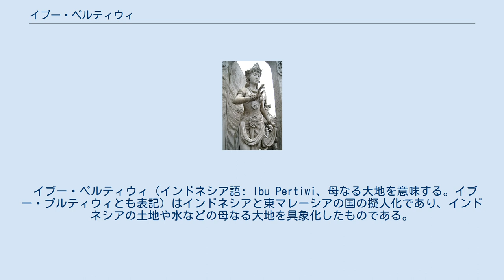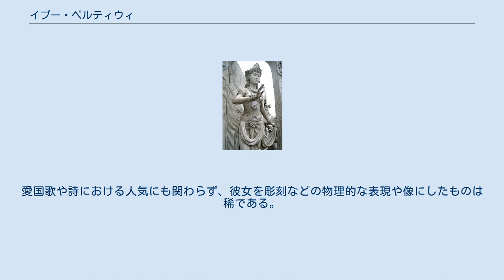イブー・ペルティウィ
ジャカルタのモナスにある、古代の正装を身にまとった女神像。
この像はおそらくインドネシアでは一般的なイブー・ペルティウィの描写であると考えられる。
 イブー・ペルティウィ（インドネシア語: Ibu Pertiwi、母なる大地を意味する。イブー・プルティウィとも表記）はインドネシアと東マレーシアの国の擬人化であり、インドネシアの土地や水などの母なる大地を具象化したものである。
先史時代より、インドネシア島嶼部の部族はしばしば大地や自然の精霊を生命の源、自然の女神として崇拝した。
1世紀前半にヒンドゥー教を受容した後、この母親像はインド神話の地母神プリティヴィーと一体化し、「ペルティウィ」という名前が与えられた。
 イブー・ペルティウィはインドネシアの愛国歌や詩において非常にありふれた題材であり、イブー・ペルティウィやインドネシア・プサカといった歌でも言及されている。
インドネシア国歌インドネシア・ラヤの中にある「Jadi pandu ibuku」（私の母の案内役となる）という歌詞はイブー・ペルティウィをインドネシアの人々の母として言及している。
愛国歌や詩における人気にも関わらず、彼女を彫刻などの物理的な表現や像にしたものは稀である。